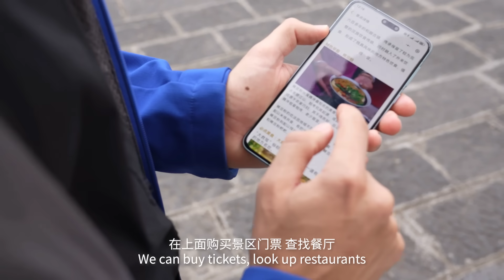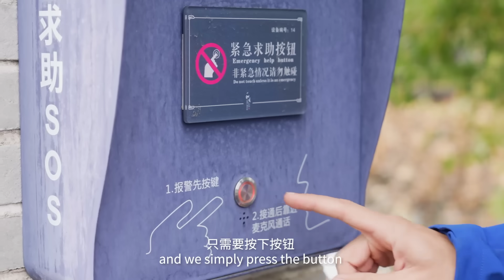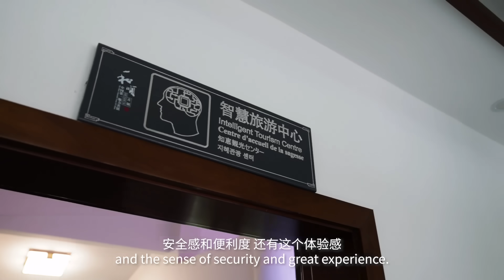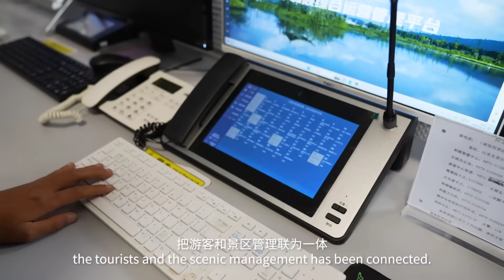Revitalizing Heshun's Economy with Smart Tourism & 5G Connectivity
Heshun's history stretches back over 600 years. Now, it welcomes 5G connectivity that empowers smart tourism! From smart water fountains to 3D animation, watch and discover why Heshun is now a model of smart tourism and has revitalized its economy